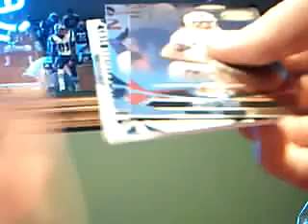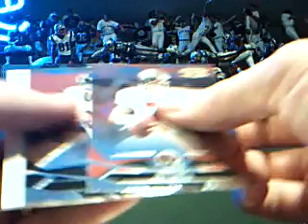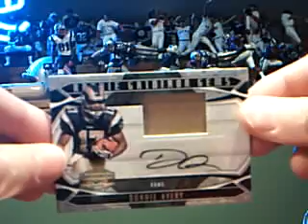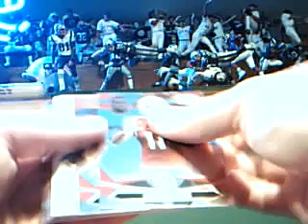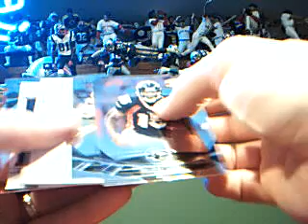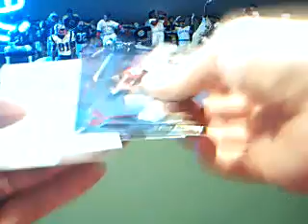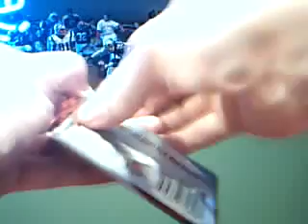08 Gridiron Gear Football Master case break box 14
Blowoutcards.com